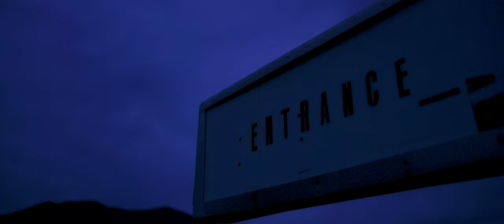A Rush of Hope - Official Trailer by Greg Laurie & Kingdom Story Company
Our life is like a movie. It has a beginning, middle, and end. We all have questions about this movie that we are in. Is this movie a tragedy? Is it a love story? Or is it a comedy? Do we win in the end? Why am I here? What is the meaning of my life? And what happens after I die? The big stories of life: hope, abuse, love, death, purpose- all intersect with our personal stories. Music, movies, art, interviews, and storytelling are all woven together to bring you a rush of hope.